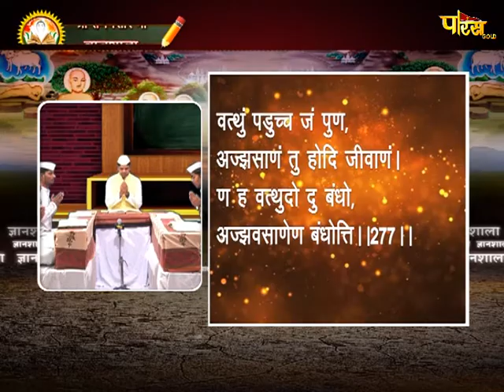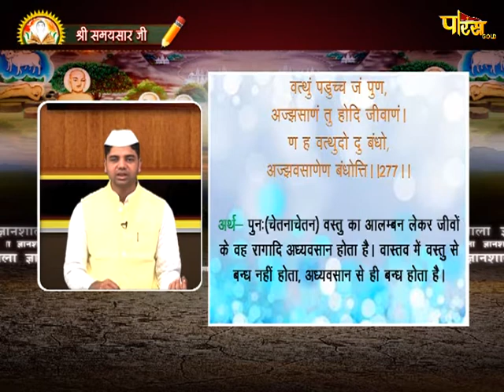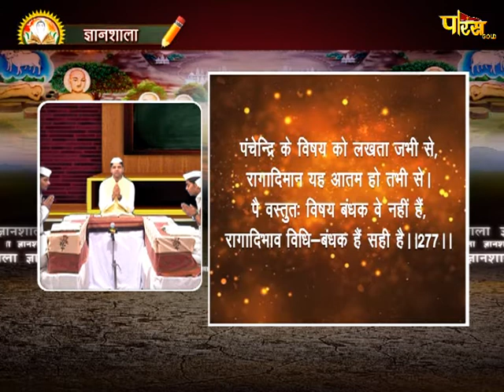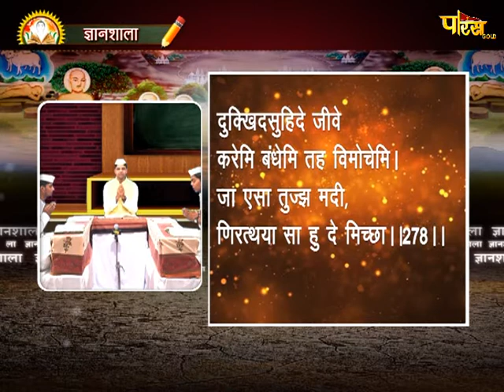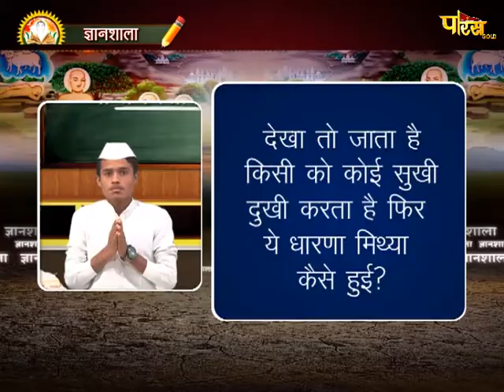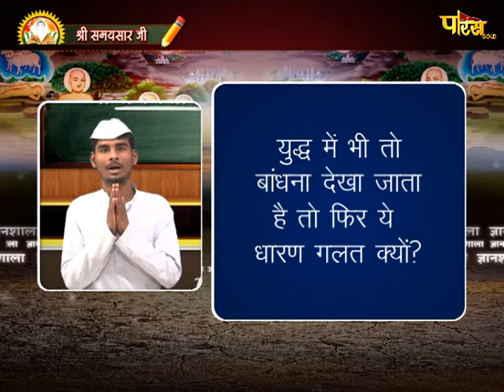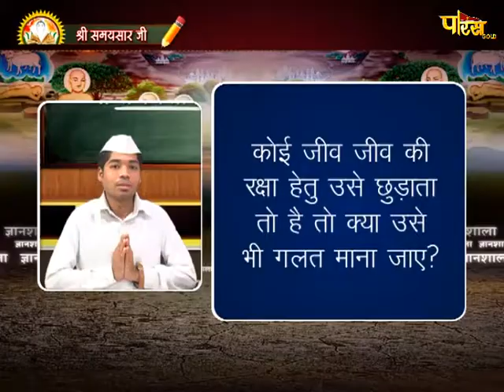Gyanshala | R.L Banada | Samaysar | ज्ञानशाला | EP - 126